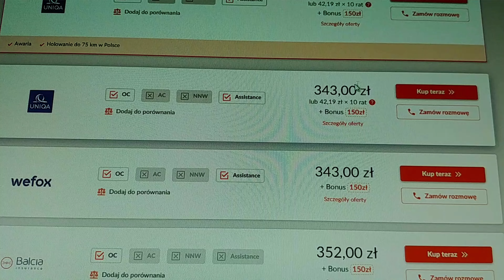Mubi 150 zł zwrotu | Skorzystaj i odbierz mubi cashback 150 zł na ubezpieczenia samochodowe na 2025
MUBI Cashback 150 zł Tylko Do Końca Maja !
Mubi to jedna z wiodących porównywarek ubezpieczeń w Polsce, która umożliwia łatwe i szybkie porównanie ofert ubezpieczeniowych wielu renomowanych firm na rynku. Obecnie firma oferuje swoim klientom promocję, dzięki której można otrzymać aż 150 zł zwrotu pieniędzy za skorzystanie z usług Mubi.
Promocja ta jest dostępna dla nowych użytkowników Mubi, którzy zarejestrują się na stronie i wybiorą jedno z ubezpieczeń dostępnych w ofercie. Dodatkowo, aby skorzystać z promocji, warto zwrócić uwagę na okres, w którym można z niej skorzystać, ponieważ może się on różnić w zależności od aktualnych warunków promocji.
Warto również zwrócić uwagę na to, że Mubi oferuje swoim klientom cashback, czyli zwrot części wydanej kwoty. Dzięki temu użytkownicy mogą zaoszczędzić jeszcze więcej i korzystać z usług porównywarki w sposób bardziej opłacalny.
Mubi to nie tylko porównywarka ubezpieczeń, ale również platforma oferująca narzędzia pozwalające na zarządzanie polisami oraz poradniki, które pomagają w wyborze odpowiedniego ubezpieczenia. Dzięki temu użytkownicy mogą znaleźć najlepszą ofertę dla siebie, dopasowaną do ich potrzeb i wymagań.
Jeśli szukasz najlepszych ofert ubezpieczeń i chcesz skorzystać z promocji Mubi, koniecznie odwiedź stronę internetową firmy i skorzystaj z kodu rabatowego. Dzięki temu zyskasz nie tylko 150 zł zwrotu, ale również pewność, że wybrałeś dla siebie najkorzystniejszą ofertę na rynku.